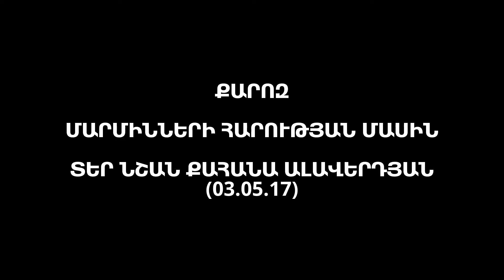ՄԱՐՄԻՆՆԵՐԻ ՀԱՐՈՒԹՅՈՒՆ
Переводом на карту Сбербанка: 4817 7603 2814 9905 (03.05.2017) Նոր-Նորքի Ս.Մարիամ Աստվածածին եկեղեցու հոգևոր հովիվ՝ Տեր Նշան քահանա Ալավերդյան:
Nor-Norqi S.Mariam Astvacacin ekeghecu hogevor hoviv` Ter Nshan qahana Alaverdyan.